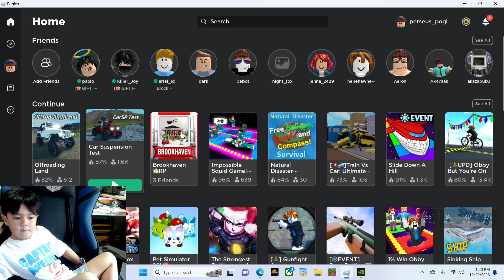Team Perseus Roblox game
Welcome to Team  Perseus Channel,  Family Travel vlog 🚗🚆,